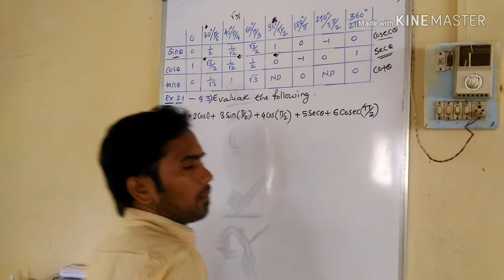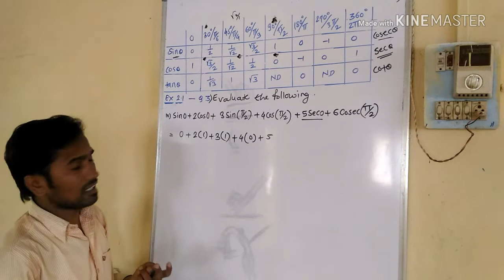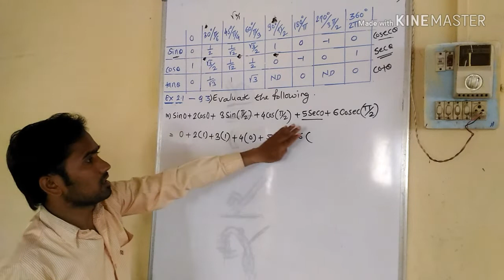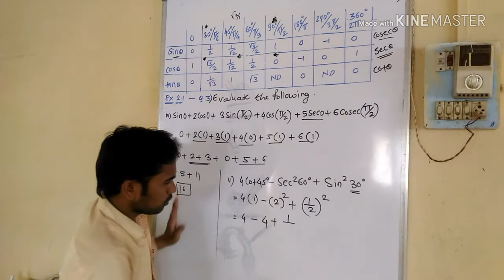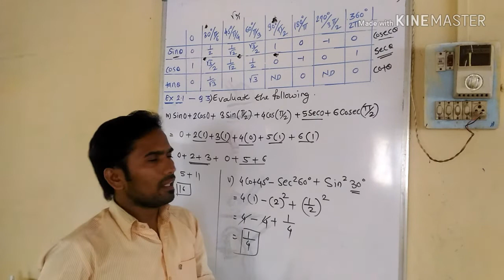11th science | Math 1 | Trigonometric Function | Q.3 (iv / v ) By Mahendra Ghare Sir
11th science math